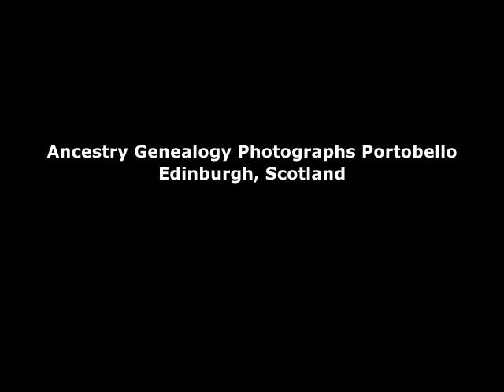Ancestry Genealogy Photographs Portobello Edinburgh Scotland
Tour Scotland wee video of photographs of Portobello, Edinburgh. Of interest to folks with ancestry, genealogy or Scottish Family Roots in Scotland who may wish to visit one day. Portobello is a beach resort located three miles to the east of the city centre of Edinburgh, along the coast of the Firth of Forth.